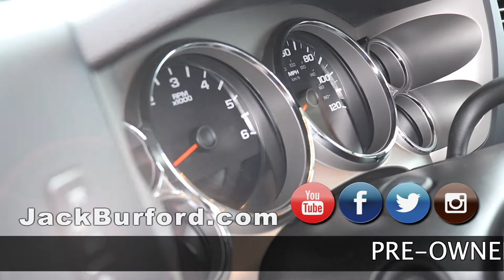Great 2009 4x4 Chevy Truck For Sale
2009 CHEVROLET SILVERADO 1500 Crew Cab Short Box 4 Wheel Drive LT (3402) CLICK to see more info!